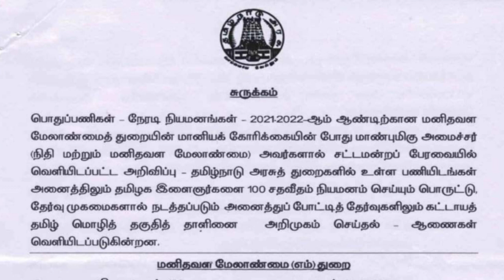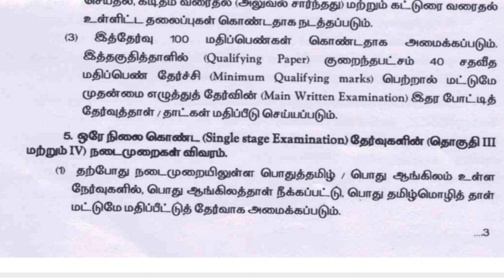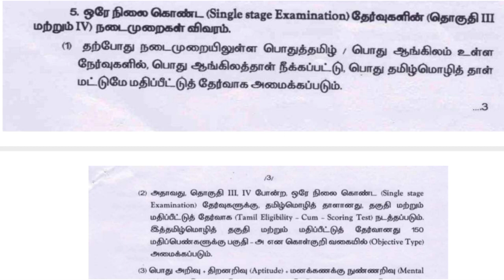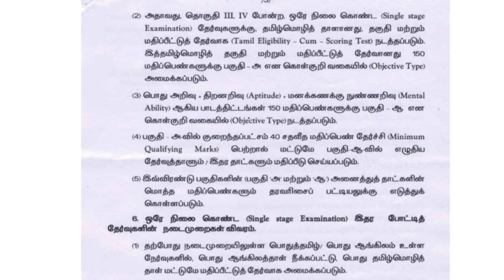அனைத்து TNPSC தேர்வுகளிலும் மாற்றங்கள் | New Changes in TNPSC Exams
(Part 1)

(Part 2)

(Free Test Series Schedule)